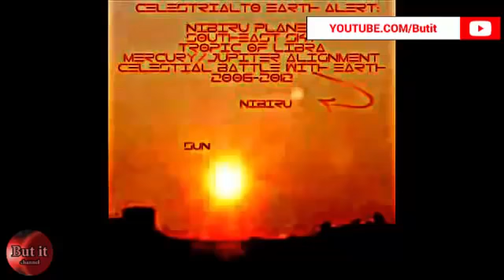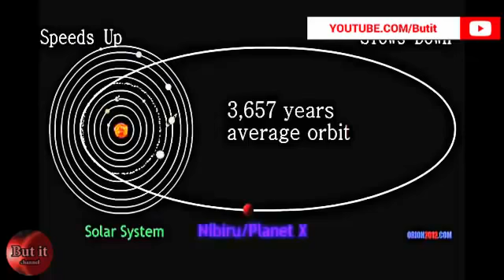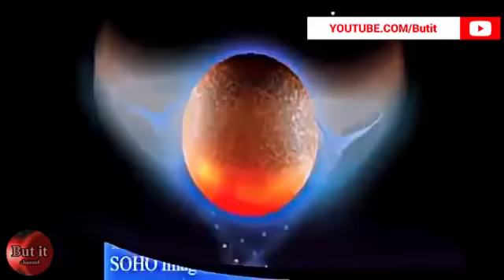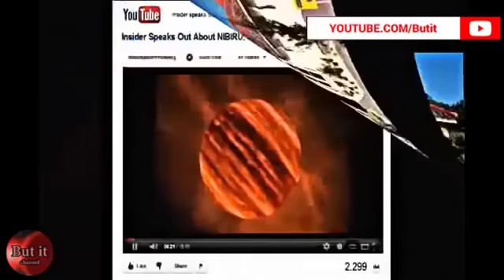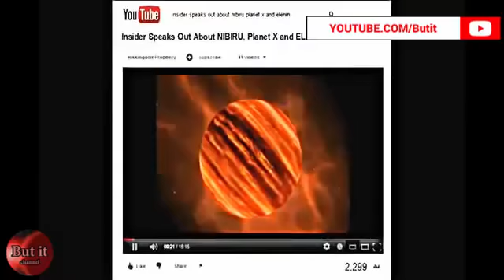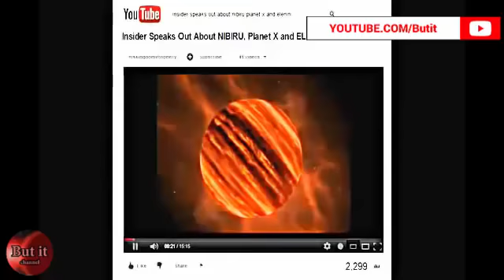PLANET NIBIRU is here 17rd March 2018, BEST EVER FOOTAGE NIBIRU PLANET X CALIFORNIA